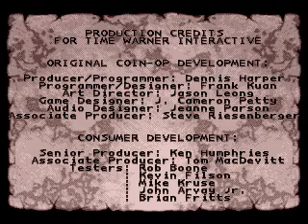32X - Primal Rage Intro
Intro of Primal Rage for Sega 32X.